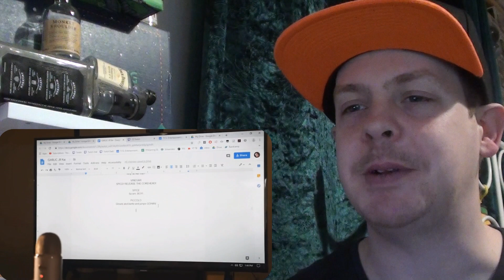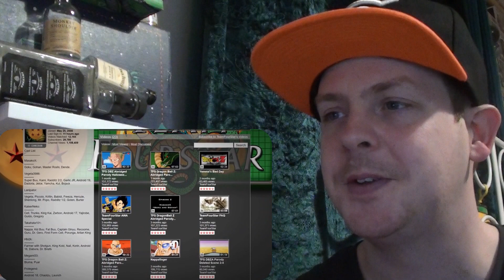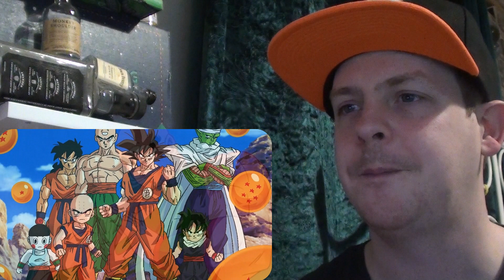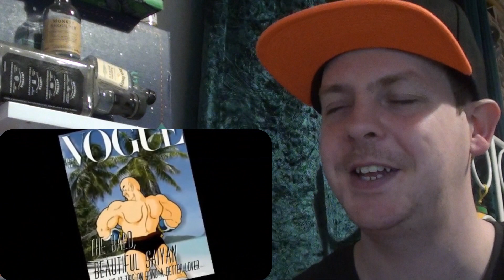Dragon Ball Z Abridged: Behind The Scenes | The Saiyan Saga REACTION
This was a great look at how the series started, and certain problems the team had to deal with within the first season!!!